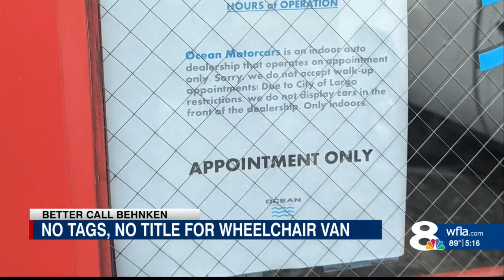Family forced to park wheelchair-assessible van after dealership fails to fork over title